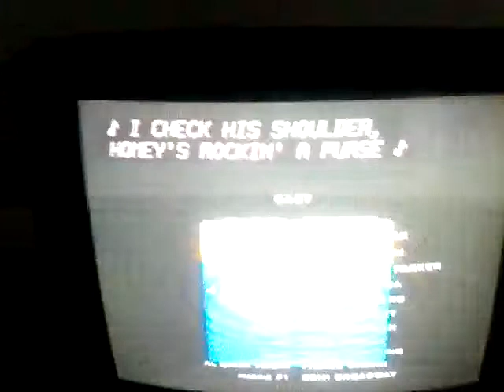I WATCHING SPONGEBOB THE MARINE DINERS DRIVE-INS AND DIVES ON FOOD NETWORK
October SATURDAY 2017